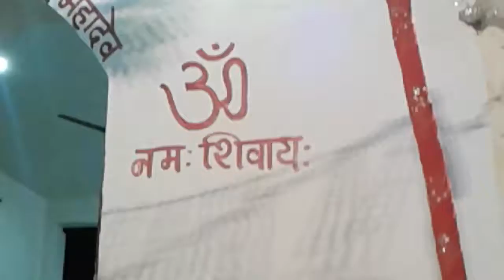Bhajan Sandhya by Jagdish Mehra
Bhajan Sandhya Pali (Raj.)